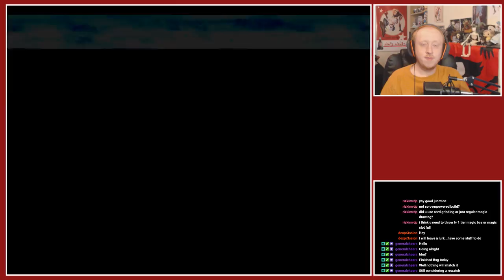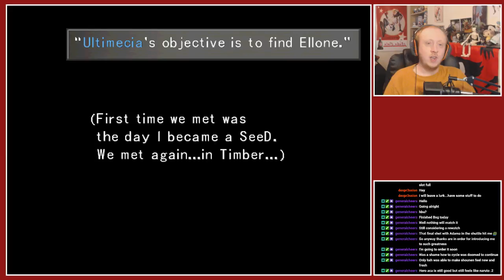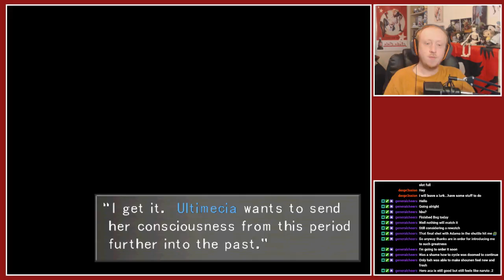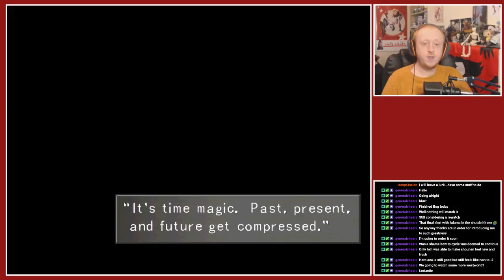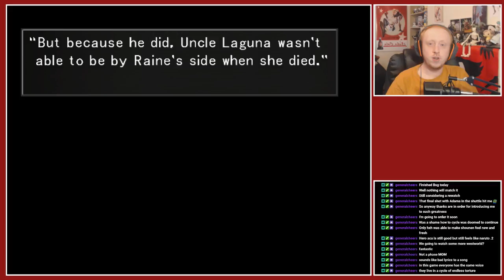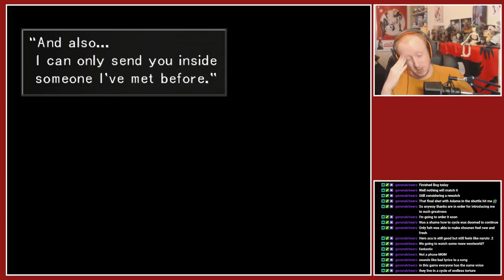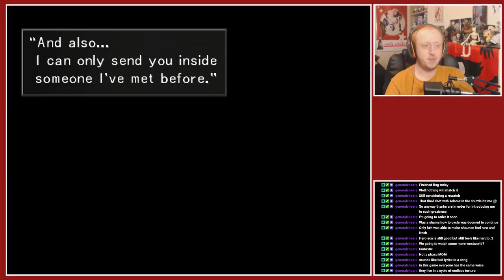Krimxon plays - Final Fantasy VIII [10]